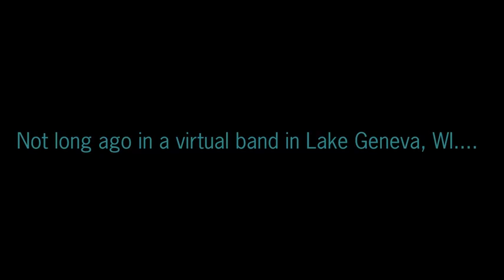2020 Lake Geneva Middle School Bands Virtual Band - Star Wars Main Theme